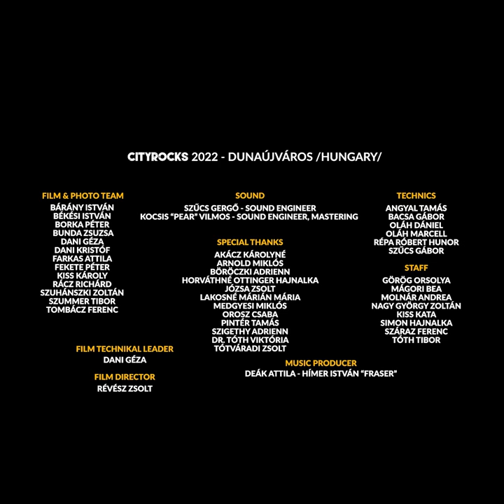150 musicians play Depeche Mode/ Lacuna Coil - Enjoy The Silence - CityRocks cover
𝗧𝗵𝗲 𝗯𝗶𝗴𝗴𝗲𝘀𝘁 𝗿𝗼𝗰𝗸 𝗯𝗮𝗻𝗱 𝗶𝗻 𝗛𝘂𝗻𝗴𝗮𝗿𝘆 - 𝗗𝘂𝗻𝗮ú𝗷𝘃á𝗿𝗼𝘀 𝗰𝗶𝘁𝘆 (𝗛𝘂𝗻𝗴𝗮𝗿𝘆) 𝟮𝟬𝟮𝟮 - 𝗖𝗜𝗧𝗬𝗥𝗢𝗖𝗞𝗦
Film by ▶ CityFilm Hungary / CityRocks Ltd.

𝗖𝗜𝗧𝗬𝗥𝗢𝗖𝗞𝗦 ▶ It is more than music, it is an orchestra. It is more than an orchestra, it is a fellowship. It does not matter who you are, where you come from. In fact it does not matter where you will continue on your way. It does not matter how old you are, if you are working as an unskilled worker or a top manager. It does not matter if your instrument is worth a cheap meal or a new car. There are no status symbols, only genuine symbols, just as many as we are. Even if we are many, we are not just a loud crowd. We are not alike, but we are not different either.
We all need to be there, to be someone together and you are exactly that person we can not miss. Become a member of the largest band in Central Europe.

𝗗𝗲𝗽𝗲𝗰𝗵𝗲 𝗠𝗼𝗱𝗲 - 𝗘𝗻𝗷𝗼𝘆 𝗧𝗵𝗲 𝗦𝗶𝗹𝗲𝗻𝗰𝗲
Enjoy the Silence" is a song by English electronic music band Depeche Mode. Recorded in 1989, it was released as the second single from their seventh studio album, Violator (1990), on 5 February 1990. The single is Gold certificated in the US and Germany. The song won Best British Single at the 1991 Brit Awards. "Enjoy the Silence" was re-released as a single in 2004 for the Depeche Mode remix project Remixes 81–04, and was titled "Enjoy the Silence (Reinterpreted)" or, more simply, "Enjoy the Silence 04".

𝗩𝗶𝗼𝗹𝗮𝘁𝗼𝗿 (𝗮𝗹𝗯𝘂𝗺)
"World in My Eyes" "Sweetest Perfection" "Personal Jesus" "Halo" "Waiting for the Night" "Enjoy the Silence" "Policy of Truth" "Blue Dress" "Clean"

𝗘𝗻𝗷𝗼𝘆 𝗧𝗵𝗲 𝗦𝗶𝗹𝗲𝗻𝗰𝗲 𝗹𝘆𝗿𝗶𝗰𝘀
Words like violence
Break the silence
Come crashing in
Into my little world
Painful to me
Pierce right through me
Can't you understand?
Oh, my little girl
Is here in my arms
Words are very unnecessary
They can only do harm
Vows are spoken
To be broken
Feelings are intense
Words are trivial
Pleasures remain
So does the pain
Words are meaningless
And forgettable

Dalszerzők: Martin Gore
Enjoy the Silence dalszöveg © Sony/ATV Music Publishing LLC

𝗗𝗲𝗽𝗲𝗰𝗵𝗲 𝗠𝗼𝗱𝗲 𝗮𝗹𝗯𝘂𝗺𝘀:
Speak & Spell (1981)
A Broken Frame (1982)
Construction Time Again (1983)
Some Great Reward (1984)
Black Celebration (1986)
Music for the Masses (1987)
Violator (1990)
Songs of Faith and Devotion (1993)
Ultra (1997)
Exciter (2001)
Playing the Angel (2005)
Sounds of the Universe (2009)
Delta Machine (2013)
Spirit (2017)

𝗧𝗼𝘂𝗿 𝗮𝗹𝗯𝘂𝗺𝘀:
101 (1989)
Songs of Faith and Devotion Live (1993)

𝗦𝗲𝗹𝗲𝗰𝘁𝗶𝗼𝗻 𝗼𝗳 𝗮𝗹𝗯𝘂𝗺𝘀:
People Are People (1984)
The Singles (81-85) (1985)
Catching Up with Depeche Mode (1985)
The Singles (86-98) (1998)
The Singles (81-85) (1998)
Remixes 81–04 (2004)
The Best Of Depeche Mode Vol. 1(2006)
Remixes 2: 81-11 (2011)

𝗘𝗣-𝘀:
New Life (1981)
Just Can't Get Enough (1981)
Dreaming Of Me (1981)
See You (1982)
The Meaning of Love (1982)
Leave In Silence (1982)
Get the Balance Right (1983)
Everything Counts (1983)
Love In Itself (1983)
Master and Servant (1984)
Somebody / Blasphemous Rumours
Shake the Disease (1985)
It's Called a Heart (1985)
Stripped (1985)
But Not Tonight (US release) (1985)
A Question Of Lust (1986)
A Question Of Time (1986)
Strangelove (1987)
Never Let Me Down Again (1987)
Little 15 (1987)
Behind the Wheel (1988)
Everything Counts (Live) (1989)
Personal Jesus (1989)
Enjoy the Silence (1990)
Policy Of Truth (1990)
World In My Eyes (1990)
he Twelve Inches  (1991)
I Feel You (1993)
Walking In My Shoes (1993)
Condemnation (1993)
In Your Room (1994)
Barrel Of a Gun (1997)
It's No Good (1997)
Home (1997)
Useless (1997)
Only When I Lose Myself (1998)
Dream On (2001)
I Feel Loved (2001)
Freelove (2001)
Goodnight Lovers (2002)
Enjoy the Silence 04 (2004)
Precious (2005)
A Pain That I'm Used To (2005)
Suffer Well (2006)
John The Revelator / Lilian (2006)
Martyr (2006)
Wrong (2009)
Peace (2009)
Perfect (2009) (Promotional CD single)
Fragile Tension / Hole To Feed (2009)
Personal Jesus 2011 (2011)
Heaven (2013)
Soothe My Soul (2013)
Should Be Higher (2013)